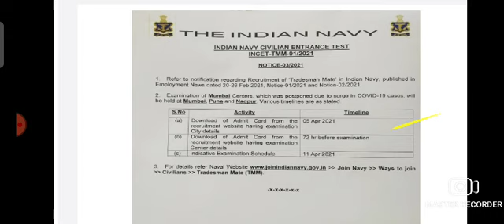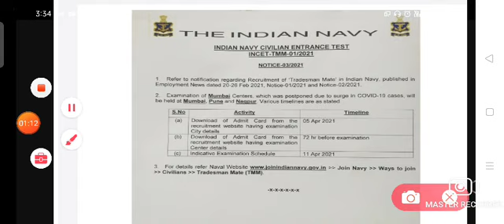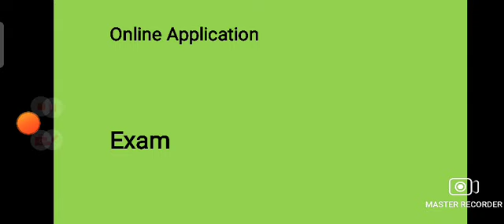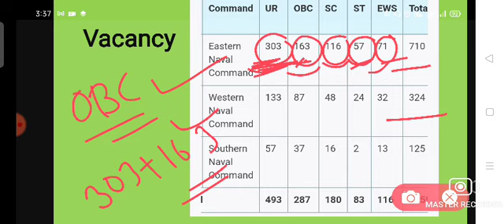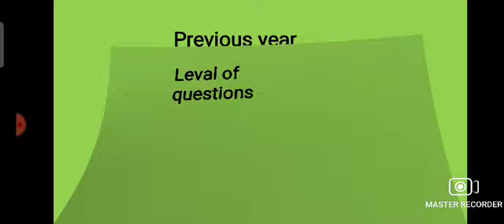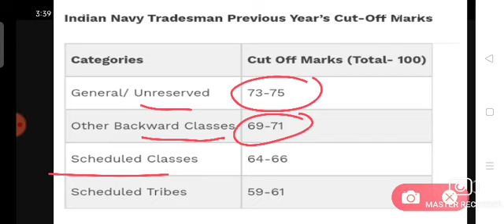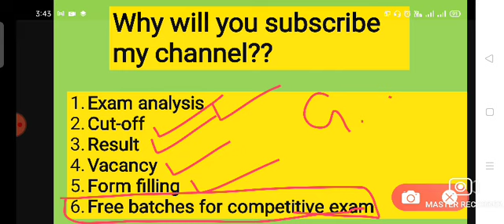Indian navy tradesman result 2021/ Indian navy tradesman cut-off/Indian navy tradesman Mumbai exam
[23/03, 12:42 pm] Prabhat: Indian Navy tradesman cut off 2021
Indian Navy tradesman accepted cut off 2021

Navy tradesman mate accepted cut off 2021

Indian Navy tradesman cut off
my competition
Indian Navy mate cut off
Indian Navy tradesman mate cut off 2021
Indian Navy cut off analysis 2021

[24/03, 11:56 am] Prabhat: [23/03, 12:41 pm] Prabhat: Indian Navy Tradesman Mate Cutoff Marks 2021 | Indian Navy Tradesman Cutoff Marks | Tradesman Mate

my competition
[23/03, 12:42 pm] Prabhat: Indian Navy tradesman accepted cut off 2021

my competition
[23/03, 12:48 pm] Prabhat: 7:06

Indian Navy tradesman Mate 2021 Exam Timing |About Tradesman Mate Cutoff 2021
Your Queries -
1. Indian Navy Tradesman Mate 2021 Exam timing
2. Indian Navy Tradesman 2021 expected cutoff
3. Indian Navy Tradesman Mate previous year cutoff
4. Indian Navy Tradesman Mate 2021 total form fillup
5. Indian Navy Tradesman Mate 2021 mein total form kitne bhre gye
6. Indian Navy tradesman vacancy 2021 official notice
7. Indian Navy tradesman bharti 2021 official notification
8. Indian Navy tradesman mate vacancy 2021
9. Indian Navy tradesman mate Bharti 2021 online form
10. Indian Navy tradesman latest vacancy 2021
11. Indian Navy syllabus
12. Indian Navy exam syllabus
13. Indian Navy new exam syllabus
14. Indian Navy MR exam syllabus
15. Navy MR new exam syllabus
16.  Navy MR full exam syllabus 2020
17. Navy MR exam syllabus 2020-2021
18. indian navy tradesman mate syllabus 2021
19. indian navy group c syllabus 2021
20. indian navy tradesman recruitment 2021 syllabus
21. indian navy tradesman mate vacancy 2021 syllabus
22. indian navy tradesman mate exam patterm 2021
23. indian navy group c recruitment 2021 syllabus
24. indian navy group c exam pattern 2021
25. indian navy group c bharti 2021 syllabus
26. indian navy tradesman mate recruitment 2021
27. indian navy tradesman syllabus 2021
28. indian navy tradesman exam syllabus 2021